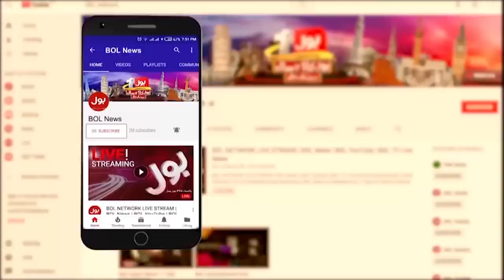Thank You So Much Khan Sahab | Ajmal Wazir Big Announcement | Breaking News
Thank You So Much Khan Sahab | Ajaml Wazir Big Announcement | Imran Khan Al Qadir Trust Case | Maryam Nawaz Shocking Statement | imran khan arrest | al qadir trust | maryam nawaz | Maryam nawaz in action Supreme Court Latest | Supreme Court Hearing | Elections Funds | Karachi Rain | Rain in Karachi | Rain Updates | Rain Predictions in Karachi | Karachi Weather | Sindh Local Body Elections | Karachi Elections | Breaking News | Pakista News